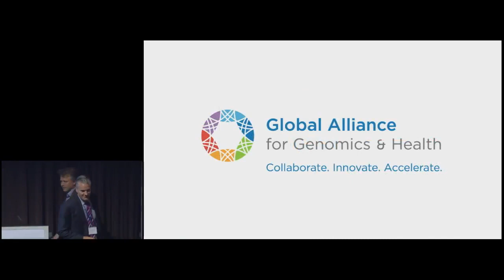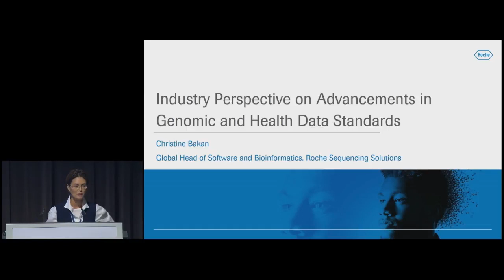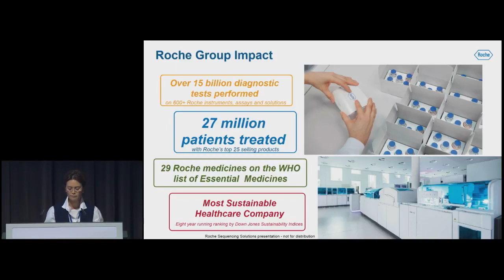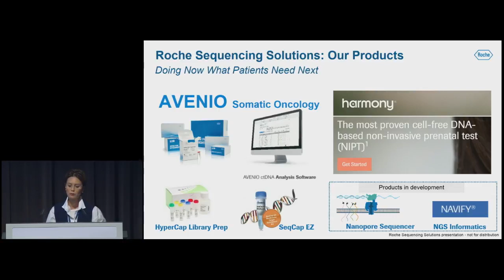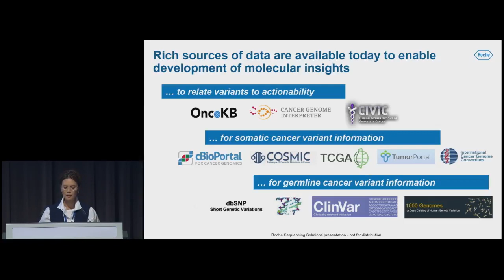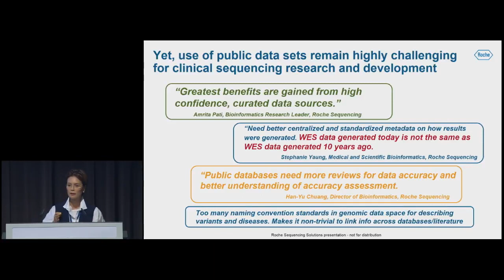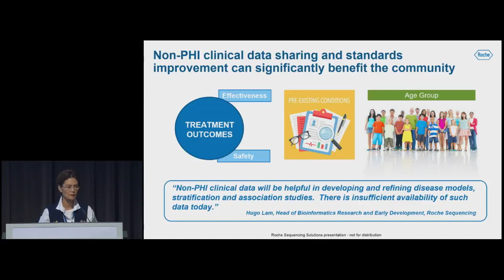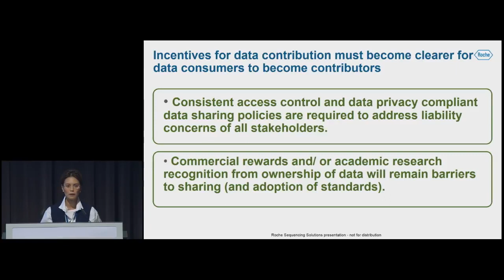Advancing Standards in Genomic and Health Data: Industry Perspective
Chris Bakan, Roche Sequencing Solutions